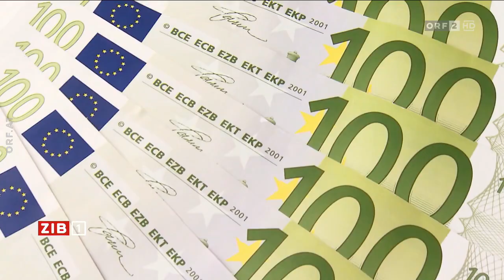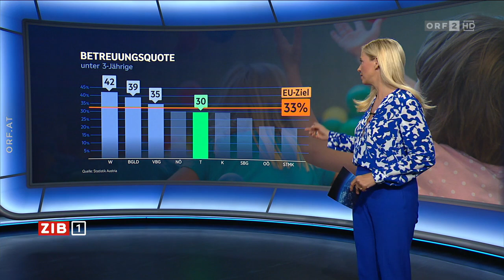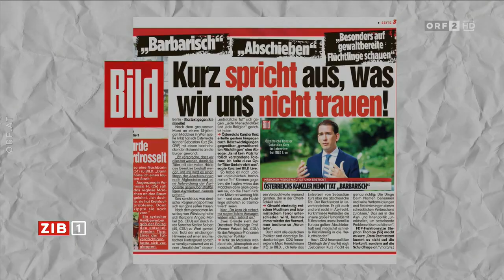2023-09-13 1930 ZIB 1 vom 13.09.2023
===CHAPTER===
00:00:00 Signation | Themen
00:00:44 Treffen von Kim und Putin
00:02:19 Krisai (ORF) zum Treffen von Kim und Putin
00:03:55 Libyen: Anstieg der Opferzahlen befürchtet
00:06:00 El Gawhary (ORF) zur Lage in Marokko
00:08:09 Rede zur Lage der EU
00:09:33 Schaidreiter (ORF) zu Von der Leyens Rede
00:11:13 Hinweis auf "ZIB 2"
00:11:22 Pensionserhöhung von 9,7 Prozent
00:13:01 Rechtsanspruch auf Kinderbetreuung fixiert
00:15:06 Meldungen
00:16:33 Premiere von "Projekt Ballhausplatz"
00:18:06 Nachschau zum Match Schweden gegen Österreich
00:19:37 Verabschiedung